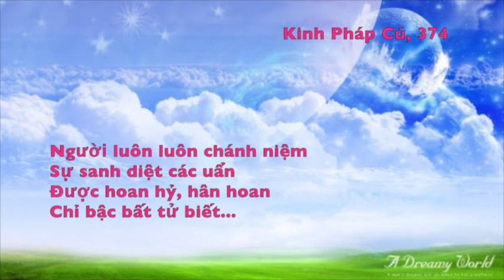A010- NGŨ UẨN THỌ THỰC -Chơn Tín Toàn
Khoá tu "NHẬN DIỆN NGŨ UẨN 2018, Kinh Nikaya
 Pháp quốc, tháng 05/2018